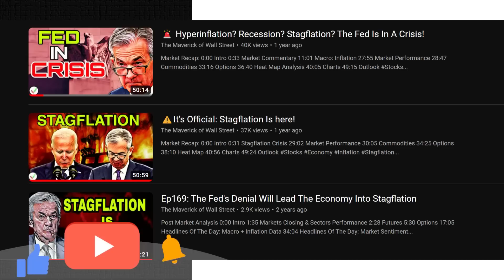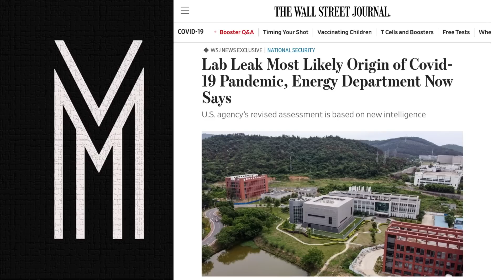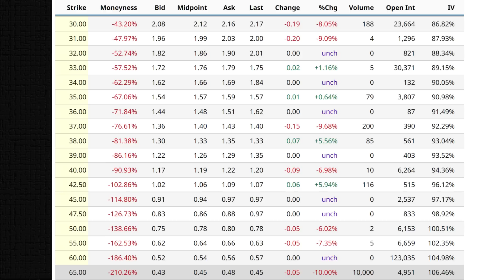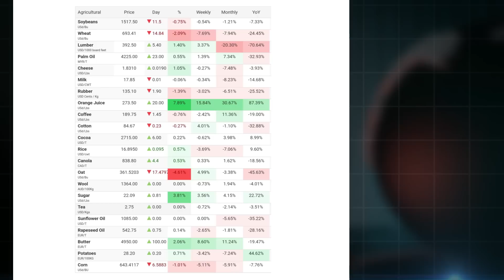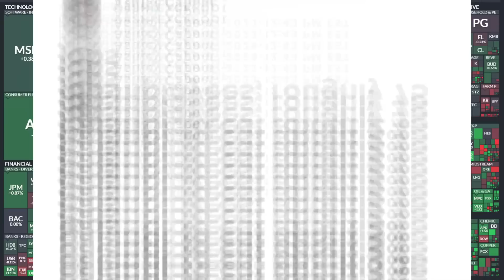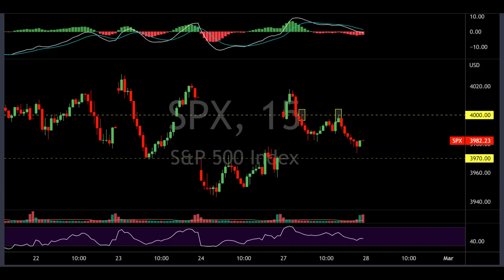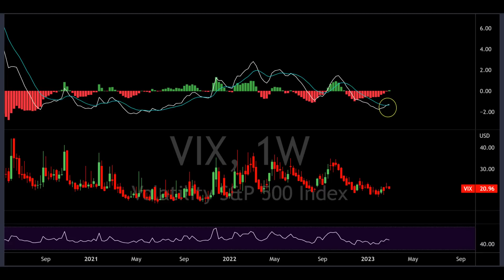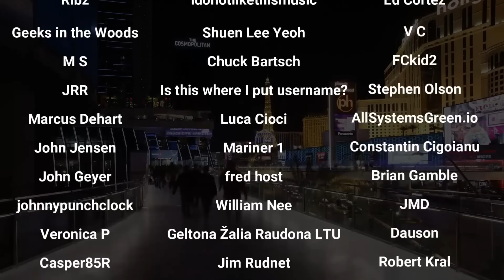Mystery Trader 50 Cent: The VIX Is About To EXPLODE!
Market Recap:
0:00 Intro
0:30 Market Commentary + 50 Cent Trade
13:30 Market Performance
14:50 Commodities
16:27 Options + NVDA Options
20:15 Heat Map + Corporate News
24:30 Charts
34:15 Outlook + Outro